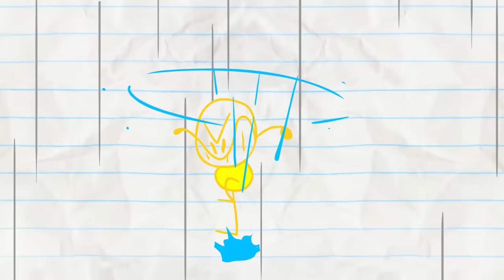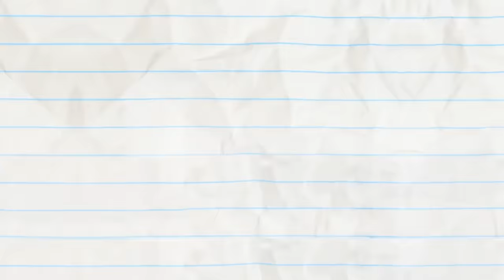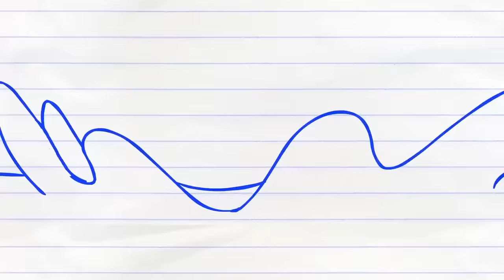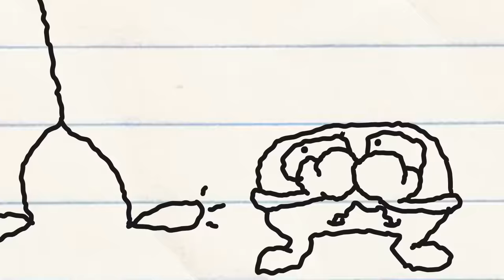Pushing Pencilmate's Buttons! -in- BUTTON ROUGE - Pencilmation Cartoons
Technical Difficulties aplenty in the Pencilmation world!

0:00 - BUTTON ROUGE

2:19 - THAT SINKING FEELING

4:09 - NO FUN IN THE SUN

6:36 - SHOCK AND ROLL

8:23 - ANCIENT EGYPT
A capricious pharaoh wants a new home but it’s not going according to plans…

10:13 - HUT OR NOT

12:35 - FRANK’S MASTERPIECE
Hank presents his own masterpiece : driving Frank crazy!

13:58 - COP OUT
The Dastardly Doodle, a donut loving cop and Pencilmiss on an interesting rescue adventure.

15:26 - DISCOH—NO!
Penciltoons can get the party restarted!

17:23 - WORDPLAY

19:32 - SODA MACHINE
It should be easy to get a soda from a machine but it never is!

20:52 - A SHEEPCAR NAMED DE’FIRE
Hank Hanky and a sheep end up on a very bumpy road.

23:03 - TEMPO TANTRUM
Pencilmate and Mini P engage in a fierce dance/music battle.

25:44 - TV TRAUMA
Pencilmate and Mini P fight for the remote control until they become the stars of their own very funny show.

CREDITS FOR BUTTON ROUGE

Storyboard by Charles Brubaker
Director Matt Wilson
Animated by Nathan Wheeler
Assistant Sound Editor Brandon Gentry
Penciller Ralph Ravina and Francis Florencio